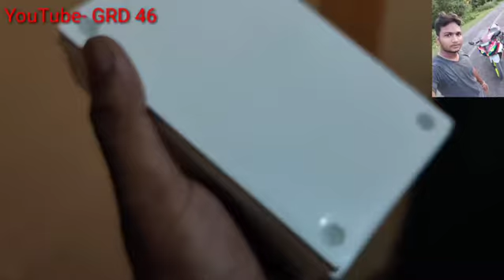8000mah powerbank with 27 watt emergency light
comments

i use non copyright song from NCS in my videos